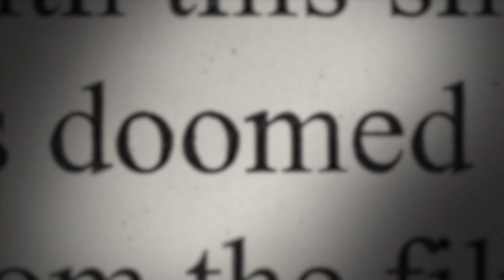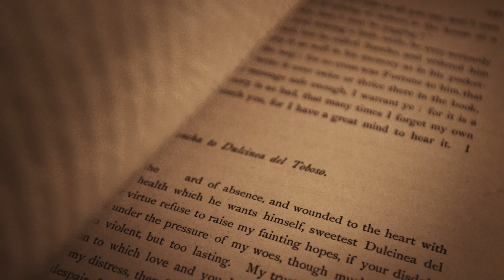HE DREAMS OF GIANTS (2021) - Official Trailer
From the makers Lost in La Mancha. Follow the iconic director Terry Gilliam as he fights to finish his elusive passion-project.

Coming to UK and Ireland audiences on March 29.